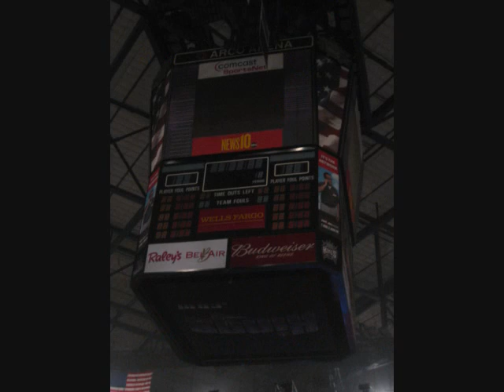Linkin Park - Arco Arena - March 10, 2008 - Opening Acts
Opening Acts:
1) Chiodos
2) Coheed and Cambria

Best concert ever!